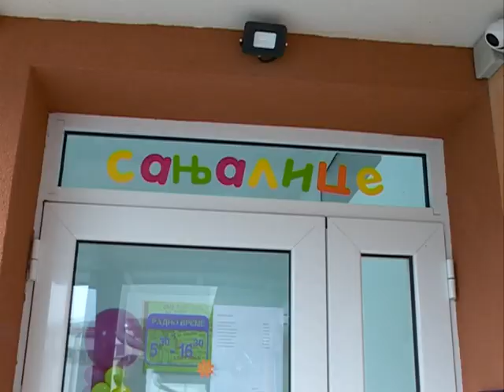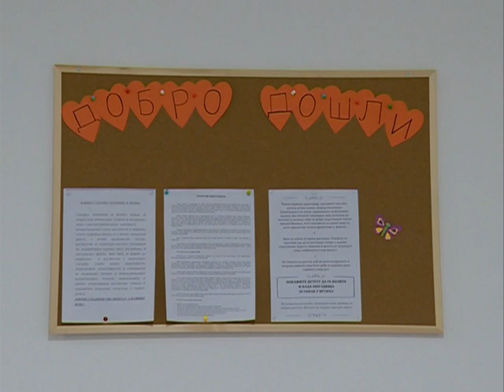U Smederevu otvoren novi objekat "Sanjalice" PU Naša radost